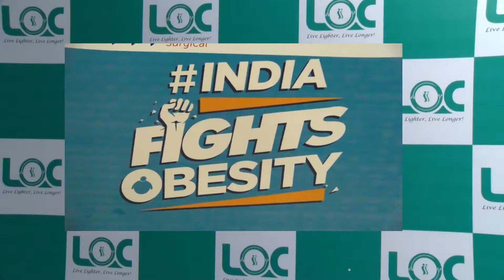Know-How a 44-Year-Old Female Patient Suffering From Diabetes, High BP problem Got Cured at LOC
Obesity invites many dangerous health issues like diabetes, high blood pressure, ectopic heart disease, hernia, etc

The patient had undergone previous surgeries for intestine and had hernia repair twice but failed ( i.e re recurring hernia )
She visited us after which and was recommended to do a weight loss survey and hernia repair both together. The weight loss surgery reduced pressure on the wall of hernia and the operation was successful and the patient is now pain-free with no hernia and free from above diabetes, blood pressure and ectopic heart disease too

Conclusion: If a person with obesity has a hernia, the treatment should be to reduce weight  I.e weight loss survey and hernia treatment together. Chances of hernia recurrence are minimal with the solution provided above

About Founder Surgeon:

Dr. Shanshank Shah
M.B.B.S., M.S., FAIS, Honorary FMAS
Dip. Metabolic and Bariatric Surgery

Head of Department for Laparoscopic, Metabolic and Bariatric Surgery at:
Poona Hospital and Research Centre
Hinduja Healthcare Surgicals, Mumbai
Lilavati Hospital and Research Centre, Mumbai
The Heaviest Asian Woman weighing 300kgs to undergo Bariatric Surgery and lose 214 kgs and successfully maintain the weight at 86kgs even after 4 years was operated by Dr Shashank Shah.
Dr Shashank Shah was awarded “Best Metabolic Surgeon of the Year” by the Nav Bharat Times
Dr Shashank Shah’s LOC healthcare LLP has been ranked the Best Hospital for Laparoscopic, Metabolic and Bariatric Surgery in Western India and the 3rd Best Hospital in INDIA by the Times of India Nationwide Survey.

• He is awarded the Surgeon Of Excellence certification By Surgical Review Corporation(SRC), USA.
• First-ever Surgeon to be awarded the
• VIVIAN FONSECA SCHOLAR AWARD BY AMERICAN DIABETES ASSOCIATION for the research on surgical treatment of type 2 diabetes – June 2016
• He was honored with the Dr Jaipal Singh Oration award for the year 2017 by Association of Surgeons of India (ASI)
• He has to his honor a World record of performing 45 hernia Surgeries in just 10 hours Published by LIMCA BOOK OF WORLD RECORD - 31st July 2005
• He is a Postgraduate teacher for Diplomat of National Board (DNB) for General Surgery.
• He has experience of more than 40,000 general and 6000 Bariatric Surgeries till date.
• He has presented in many national and international conferences about advances in bariatric and metabolic surgery.
• He has to his credit research papers and book chapters published in national and international books, journals and publications.

For Appointments: Pune & Mumbai : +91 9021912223 , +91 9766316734

Dr Shashank Shah, General Surgeon, Treatment for high blood pressure, treatment for ectopic heart,
treatment for a hernia, high blood pressure, ectopia heart, hernia, weight loss, Dr for high blood pressure
Dr for ectopic treatment, Dr for hernia treatment, Dr for weightloss, Pune, Mumbai, Obesity treatment,
India, Maharashtra, Complex ectopic treatment, Complex hernia treatment, complex high blood pressure,
testimonial for high blood pressure, testimonial for ectopic treatment, testimonial for hernia treatment